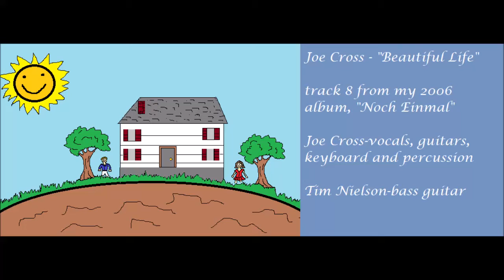Joe Cross -"a Beautiful Life"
track 8 from my 2006 album, "Noch Einmal"

Joe Cross-vocals, guitars, keyboards and percussion

Tim Nielson-bass guitar